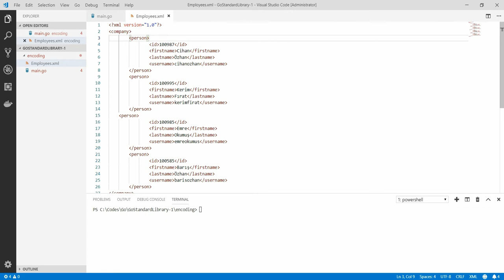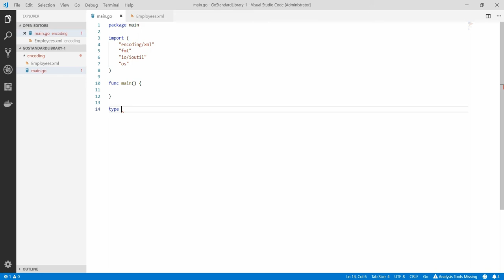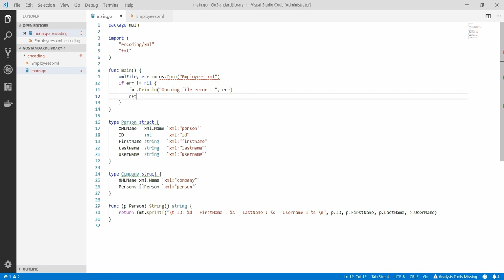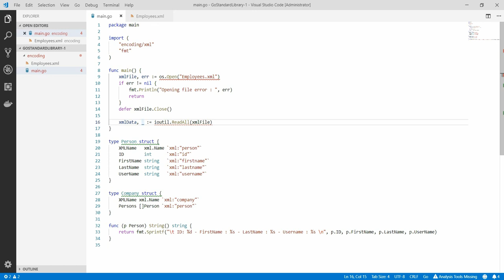Go Programlama : Go ile XML Uygulaması - 2.1